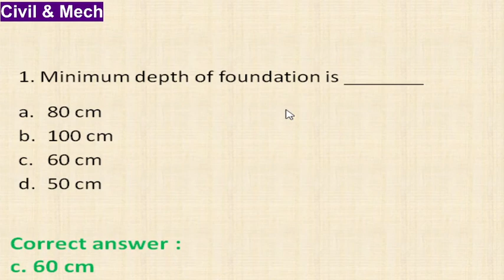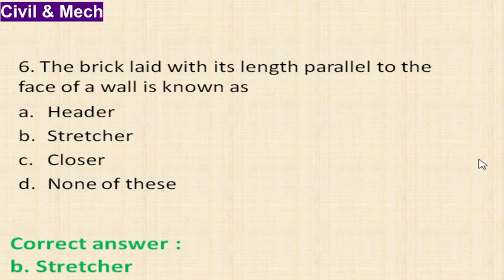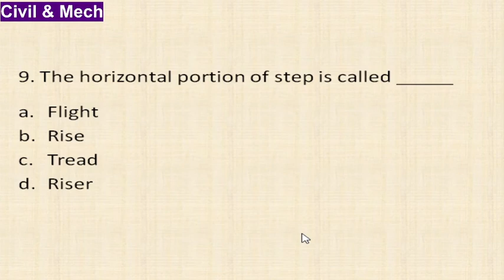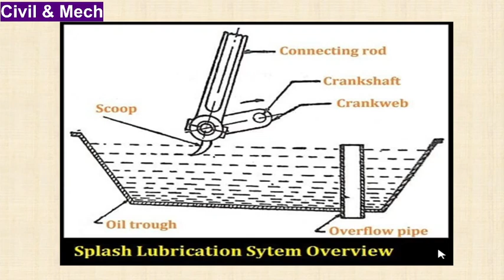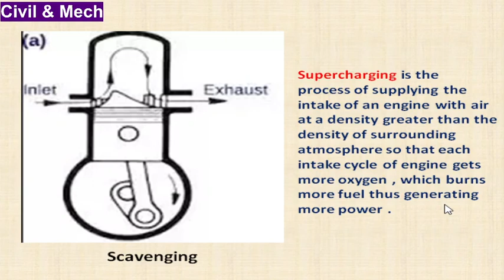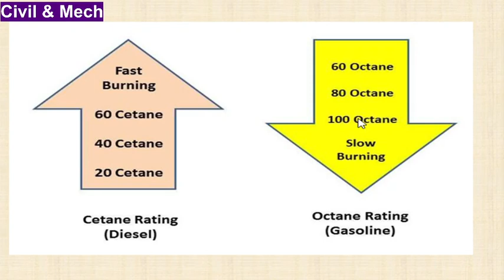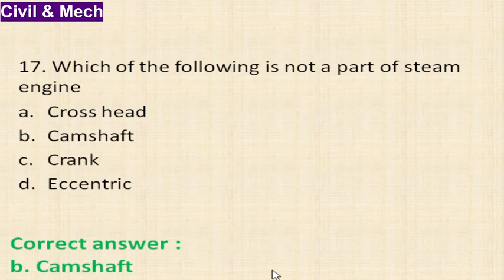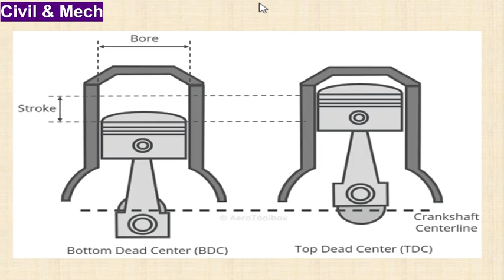OVERSEER/DRAFTSMAN- KWA (PSC)- 20 OBJECTIVE QUESTIONS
THIS VIDEO CONTAINS 20 QUESTIONS AND ANSWERS  BASED ON CIVIL AND MECHANICAL (explained in Malayalam) FOR OVERSEER/DRAFTSMAN EXAMINATION IN KERALA WATER AUTHORITY